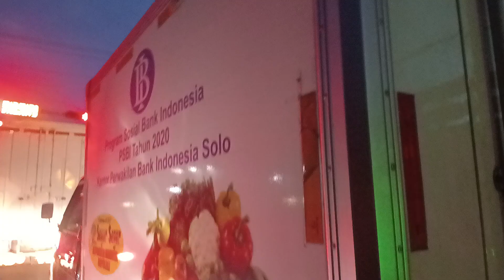KAMI PEJUANG SUBUH DI JALAN RAYA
KAMI PEJUANG SUBUH DI JALAN RAYA perjalananhidup pejuangsubuh pejuangsubuhberiman JALANAN SUDAH PENUH DENGAN TRUK PASIR